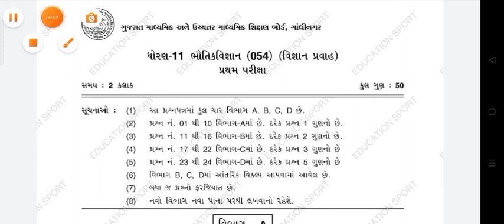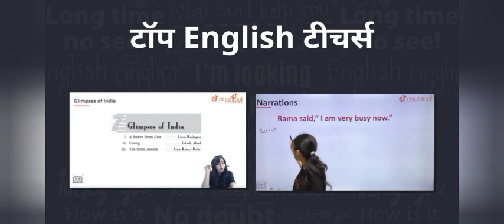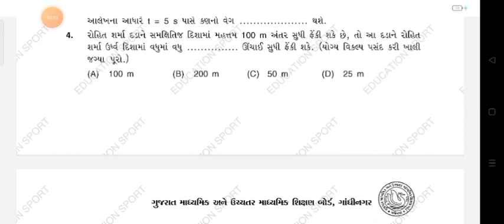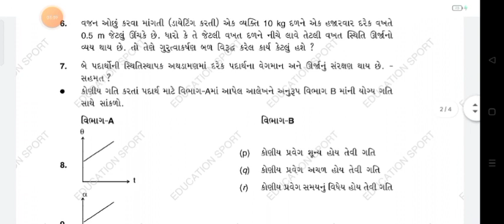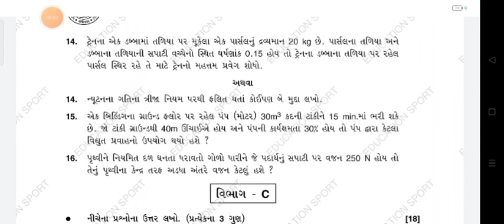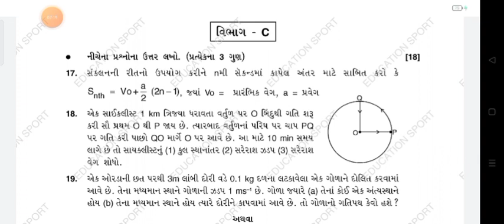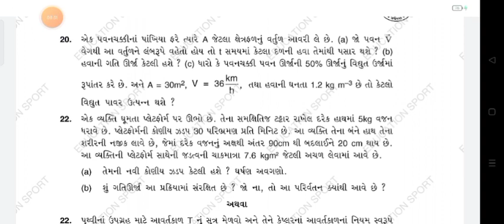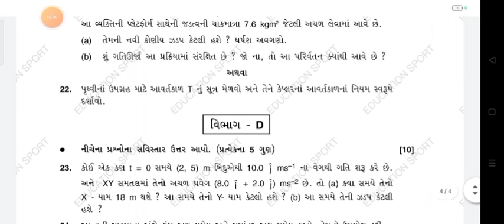STD11 PHYSICS FIRST EXAM FULL PAPER SOLUTION OCTOBER 2022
Description:-

1) Bas apne Doubt ki photo kheecho
2) Sawal ko crop karo
3) Turant Video solution pao

4 crore se jaada bachee karte hai Doubtnut App ka istemaal

dhoran 1 physics pratham kasoti paper solution october 2021
Std 11 physics First Kasoti Solution October 2021
Std 11 bhautikvignan partham Pariksha Paper October 2021
pratham Pariksha bhautikvignan solution 18 october 2021
First Exam std 11 Gujarati full solution 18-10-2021
First Exam std 11 Gujarati full solution 28/10/2021
dhoran 11 bhautikvignan paper download
dhoran 11 physics First Exam paper download 2021
dhoran 11 bhautikvignan paper solution nidan kasoti
pratham kasoti dhoran 11 physics paper download
pratham kasoti dhoran 11 hindi paper solution
pratham Pariksha dhoran 11 ganit model paper
dhoran 11 bhautikvignan first exam paper solution october 2021
bhautikvignan std 11 ekam kasoti solution september 2021
std 11 bhautikvignan nidan kasoti
dhoran 11 physics nidan kasoti
std 11 bhautikvignan paper solution 2021
physics std 11 paper solution 2021
bhautikvignan dhoran 11 paper solution 2021
gujarati paper